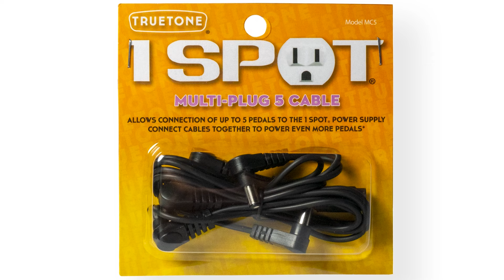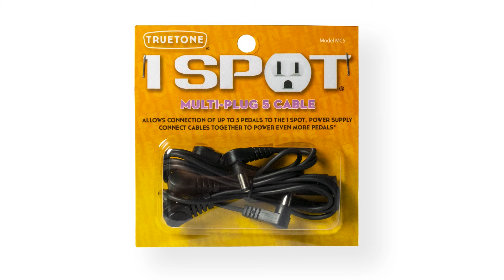Truetone Lounge - John Leventhal Talks First Solo Album, Rumble Strip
John Leventhal returns to go in-depth on his first solo album, Rumble Strip. We discuss his process of composing, recording, and the gear he used to create the 16 poignant tracks on the album. Leventhal also discusses his signature acoustic guitar tones that utilize both the natural "acoustic" sound, plus an "electric" sound hole pickup run-through effects and a tube amplifier. He also weighs in on the 30th-anniversary re-release of The Wheel, his first collaboration with his wife, noted singer-songwriter, Rosanne Cash.

John is a multi-Grammy Award-winning producer and musician. A short list of Leventhal's collaborators includes Marc Cohn, Shawn Colvin, Rosanne Cash, William Bell, and Sarah Jarosz.